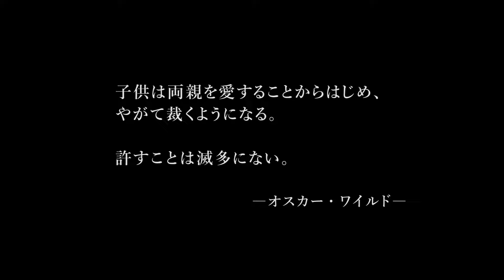Tekken 7 - trailer | Sector.sk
Z TGS tu máme aj trailer s gameplay ukážkami z prichádzajúcej bojovky Tekken 7. Hra vyjde začiatkom roka na PC, Xbox One a PS4.. Viac o hre nájdete na